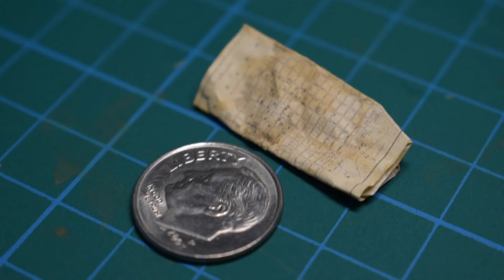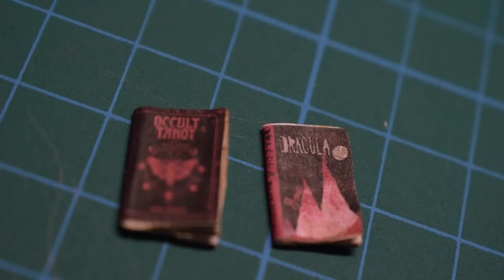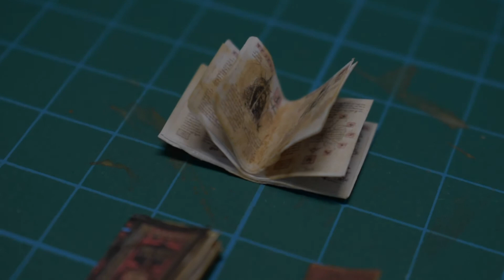Making Mini Books and Maps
I've had an idea for a new sculpture, an adventurer coming across a god underground. I wanted to push myself and actually make clothes and a little scene for it so I decided to ease into the process by making some mini props! Starting with books and maps for the adventurer to have in their bag and scattered on the floor of the scene! I struggled at first on where to find mini covers but I came across this where there were pdf downloads of movie and tv "evil" books, which fit in perfectly with the atmosphere I wanted to create! Maybe in the future, I'll make a full-sized version of the books too!

Timestamps
00:00 - Intro
00:12 - Closed Book
03:07 - Maps
04:04 - Open Book
05:48 - Finished Props

Roses - Emily Brimlow
Don't Stop - Sonny Cleveland
Unrequited - Steven Gutheinz